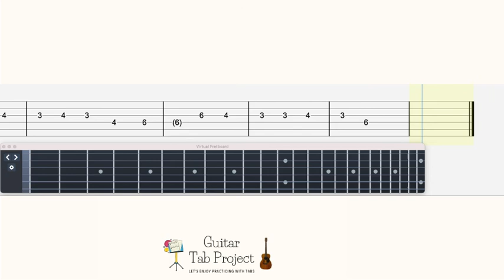Persona 4 Like a dream come true Guitar Tutorial Tabs BGM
0:00 original tempo
1:46 play along backing track
3:29 medium tempo
5:33 slow tempo